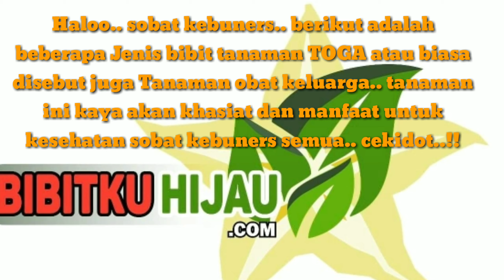Jual Bibit tanaman TOGA atau tanaman obat keluarga murah berkualitas tinggi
Jual bibit tanaman TOGA atau biasa disebut dengan tanaman obat keluarga, tanaman ini termasuk dalam kategori tanaman herbal, yang mempunyai banyak khasiat dan manfaat untuk kesehatan anda sobat kebuners semua... tersedia bibit tanaman kumis kucing,bunga kitolod,daun ungu atau handaeulum,Daun sereh,Dan Daun insulin.. Semua bibit ready stok, untuk pemesanan silahkan hubungi nomor kami 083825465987WA, untuk informasi lebih detail kunjungi website resmi kami di
Terimakasih.